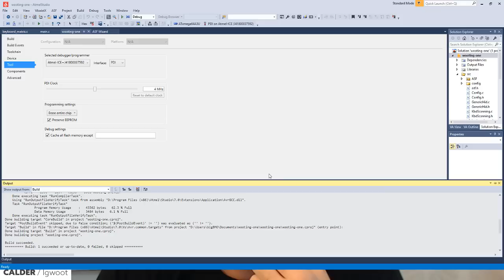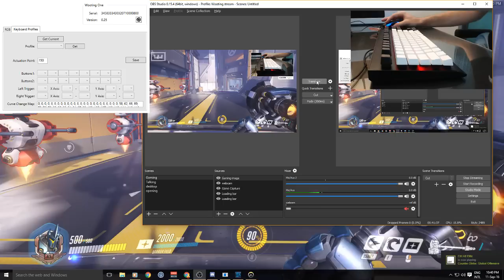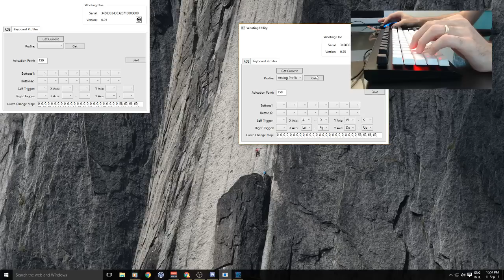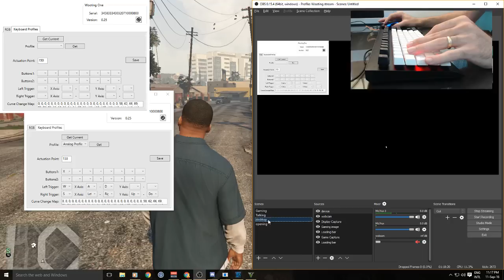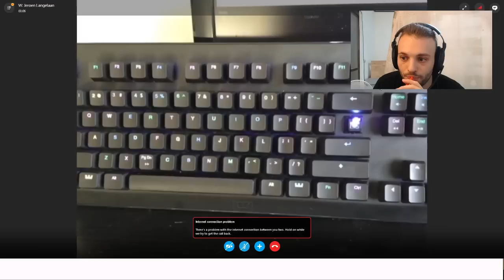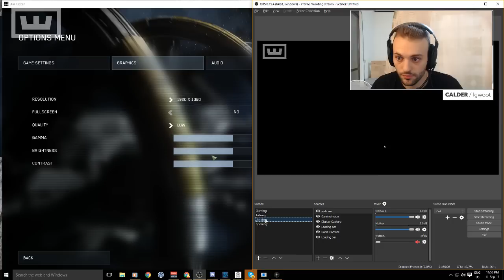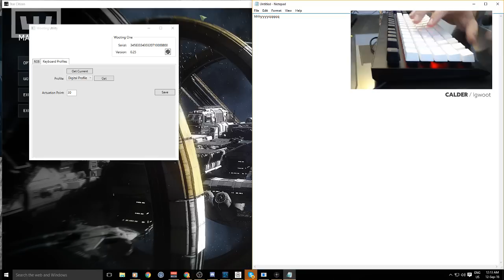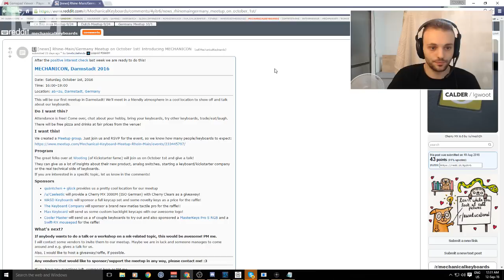Wooting Live - Beta firmware is ready!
We're Wooting. 3 Dutch guys that love gaming and made it their business to make it better. Starting with...

The Wooting one is an analog mechanical keyboard for PC gaming. It can read exactly how far down you're pressing a key for precise movement control.

On the schedule:

- Showcase analog in a game
- Reveal the first Beta firmware version
- Reveal an early Alpha version of the GUI
- Our progression and what’s coming next
- Open Q&A – Ask anything.